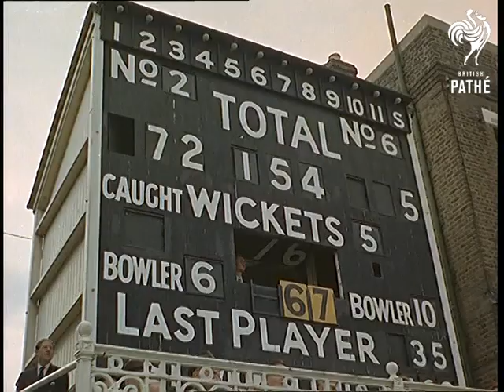The Queen At Lords (1964)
Full title reads: "The Queen At Lords"

Lords Cricket Ground, London.

Various shots of England V Australia 2nd test match from Lords.

England team include: Phil J Sharpe, John Edrich, Jimmy Parks, Freddie Trueman, FJ Titmus, Ted Dexter. (Edrich scores his first test century).

Australian team include: AE Corling, TR Veivers, NJN Hawke, BC Booth, ATW Grout, Bobby Simpson.

Queen Elizabeth II and Prince Philip come out of the Pavilion to be presented to the teams.
 FILM ID:1763.07